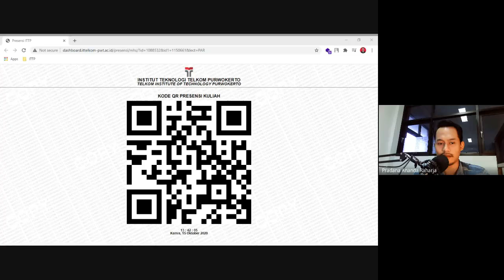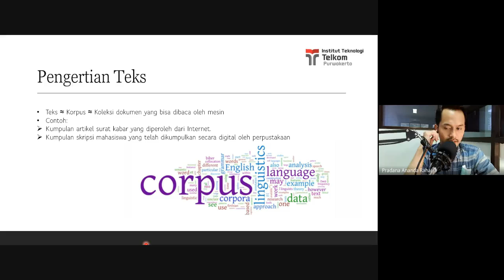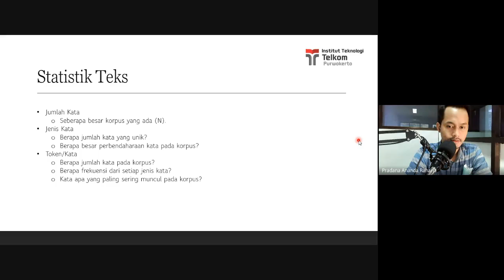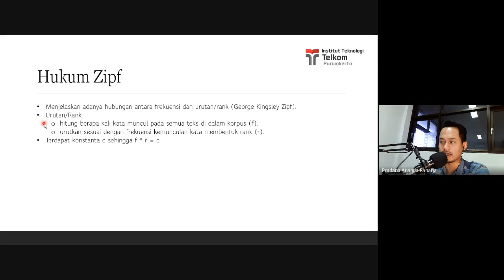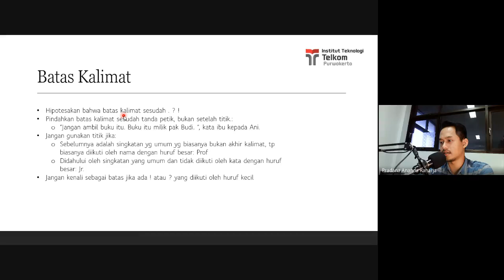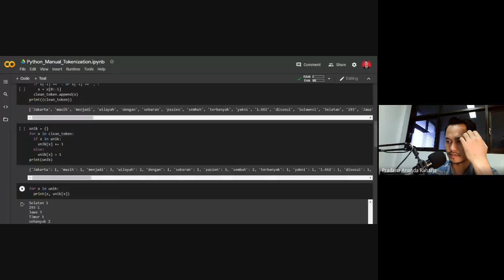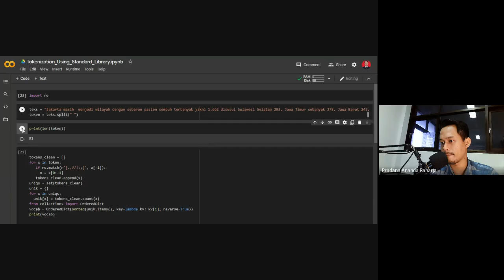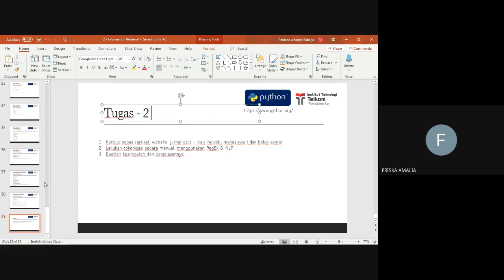20201015 Rekaman Kuliah S1IF-06-MM1 TEMU KEMBALI INFORMASI - Text Processing